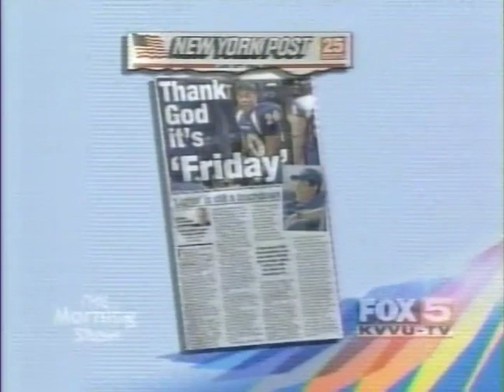Connie Britton on Mike & Juliet 2007